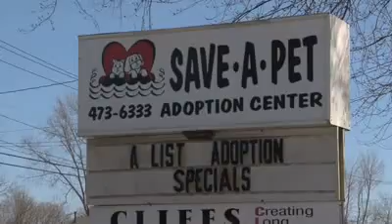L I shelter rescues puppies